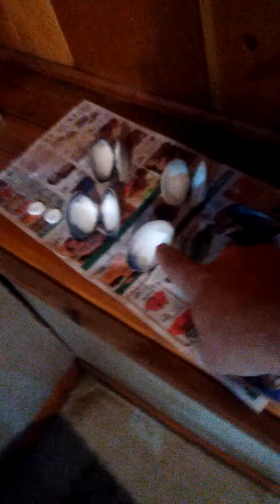Goal video for Michele at ICAN and the White Family. (08/10/2021)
There are matters I need to make sure you have in perspective.